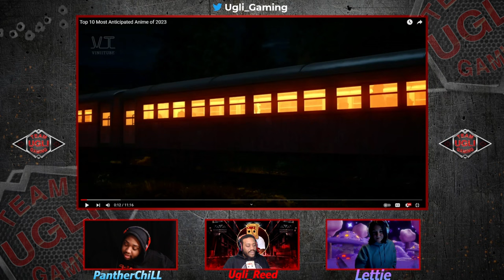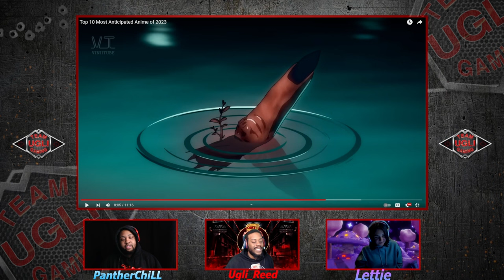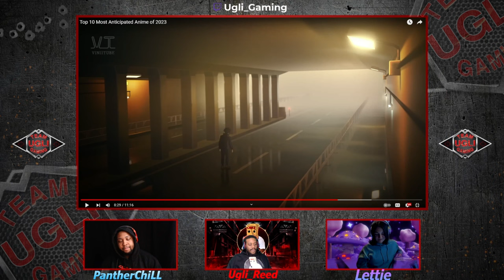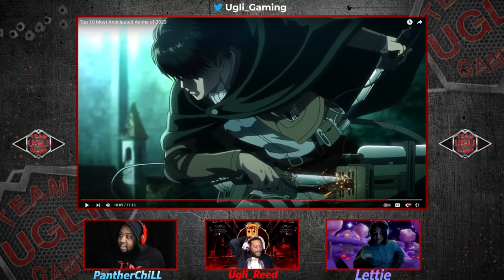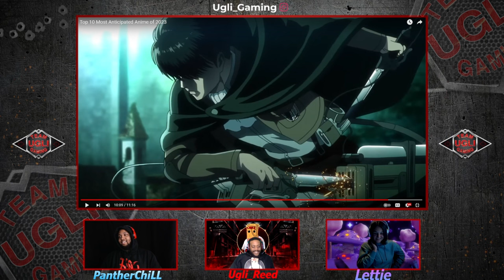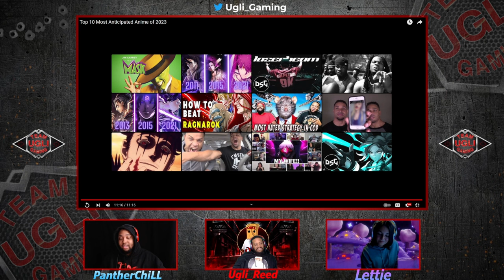Top 10 Most Anticipated Anime of 2023 - REACTION!! FT. Lettie!